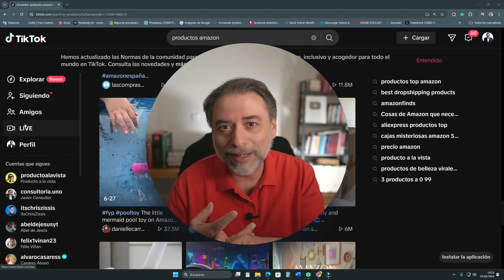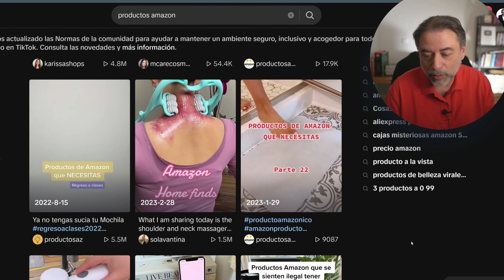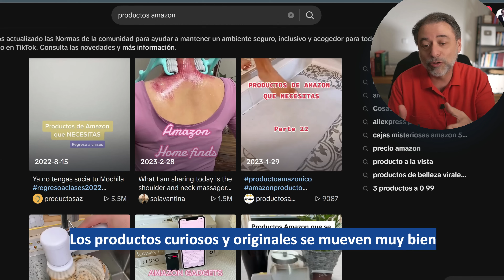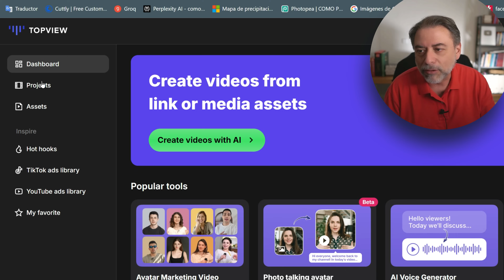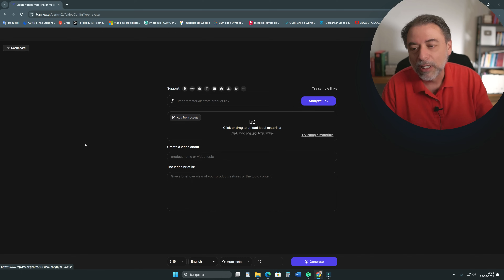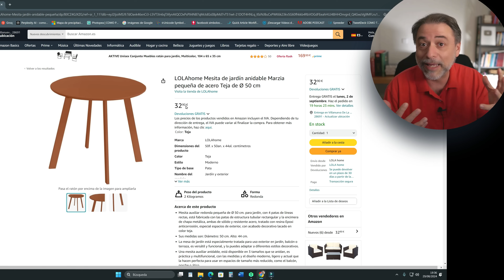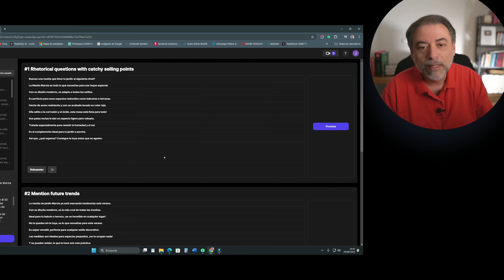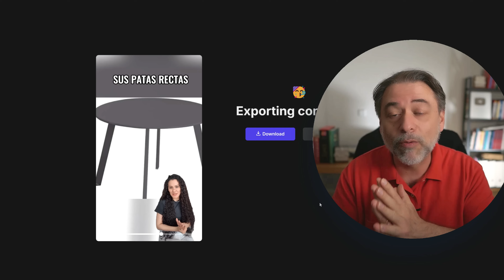CÓMO GANAR DINERO CON LA INTELIGENCIA ARTIFICIAL [con TopView]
👉 ¡¡DEBES VER ESTE VÍDEO SOBRE INTELIGENCIA ARTIFICIAL!!

Sobre el presentador del canal: Javi ha sido emprendedor, consultor de empresas, profesor universitario y de escuelas de negocios durante 25 años.

De qué se habla en el vídeo:
Se destaca el uso de una herramienta llamada Top View, que permite crear vídeos de manera rápida y sencilla a partir de enlaces de productos. Además, se aconseja elegir un nicho específico y productos curiosos para maximizar las ventas y comisiones.

0:00 Cómo ganar dinero usando Inteligencia Artificial
0:19 Ganar dinero con herramientas de Inteligencia Artificial
1:00 Ejemplos de vídeos virales que generan ingresos con inteligencia artificial
1:48 Ganancias por comisiones de afiliación con inteligencia artificial
2:42 Estrategia para viralizar vídeos y generar ingresos con inteligencia artificial
3:14 Crear vídeos con Inteligencia Artificial fácilmente
3:46 Escoger un nicho rentable para productos afiliados con inteligencia artificial
4:52 Presentar productos novedosos y curiosos con inteligencia artificial
5:52 Cómo usar la plataforma Top View para crear vídeos con inteligencia artificial
7:00 Crear vídeos rápidos con enlaces de productos con inteligencia artificial
8:00 Elegir avatares y escenas para vídeos promocionales con inteligencia artificial
9:10 Selección inteligente de productos para maximizar comisiones con inteligencia artificial
10:15 Configurar y exportar vídeos en diferentes formatos con inteligencia artificial
12:22 Generar ingresos desde casa con constancia con inteligencia artificial

Descargo de Responsabilidad:

Pedimos a nuestra audiencia cumplir la legislación vigente y las Políticas de YouTube. Nuestros vídeos son educativos y no incitan al uso indebido de lo que presentamos.

Los invitados y participantes son responsables de sus opiniones y comentarios. El uso de las herramientas mostradas es bajo exclusiva responsabilidad de cada usuario. Al ver nuestros vídeos, aceptas liberar a este canal y sus creadores de cualquier consecuencia derivada de la información proporcionada, incluidos cualquier daño directo, indirecto o consecuente. Nuestra única responsabilidad ante reclamaciones se limitará a aclaraciones en contenido posterior, sin compensación económica o de ningún otro tipo.